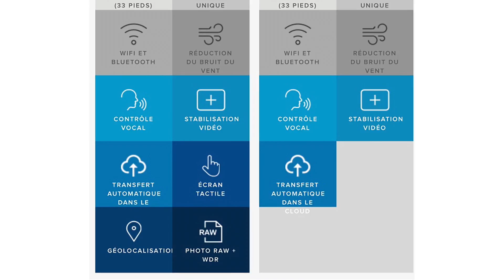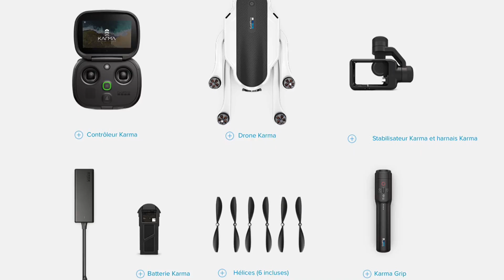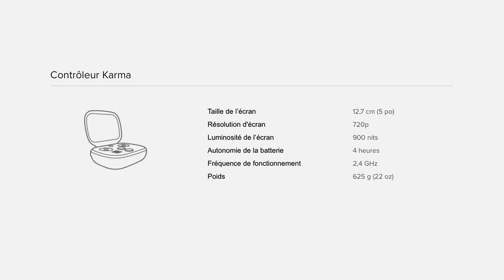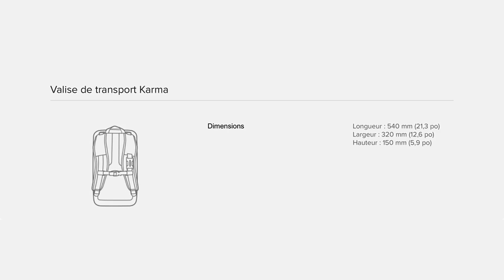PRÉSENTATION GOPRO KARMA ET GOPRO HERO 5 BLACK ET HERO 5 SESSION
Bonjour à tous et bienvenue sur la chaine Infos Pratiques,

Après plus d’un an d’attente, GoPro nous présente enfin son Drone Karma ainsi que la nouvelle gamme HEROS5

Je vous propose de regarder ensemble les nouveautés.